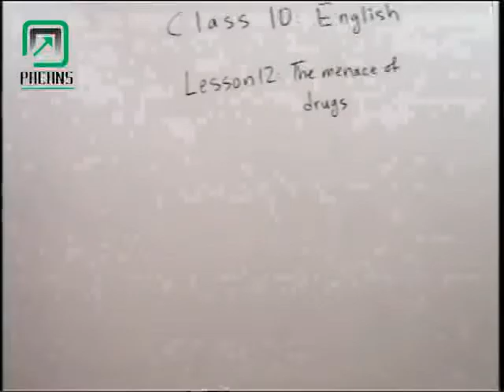class 10 english menace of drugs0000000000000000000000